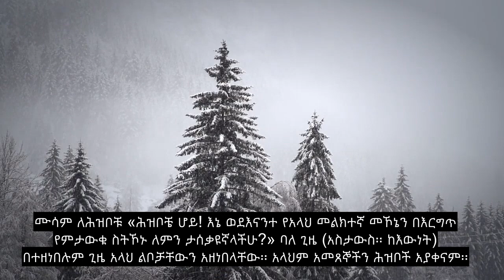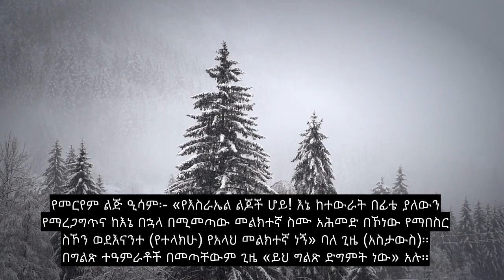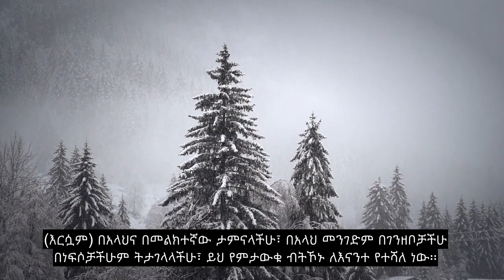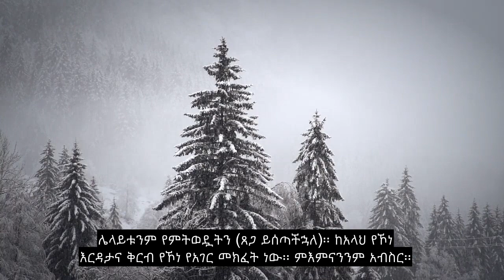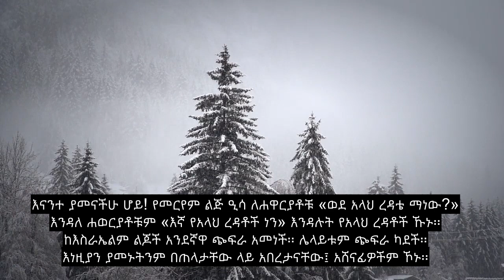ምዕራፍ 61 ደረጃዎች ፣ ቆንጆ የቁራን ንባብ ፣ 90+ የቋንቋ ንዑስ ርዕሶች